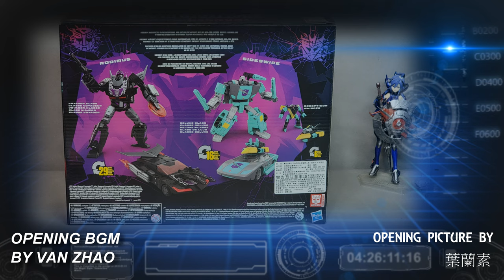胡服騎射的變形金剛分享時間 1728集 傳承 鏡像 洛迪文 斯韋伯 Transformers Shattered Glass RODIMUS, SIDESWIPE & MINICON WHISPER